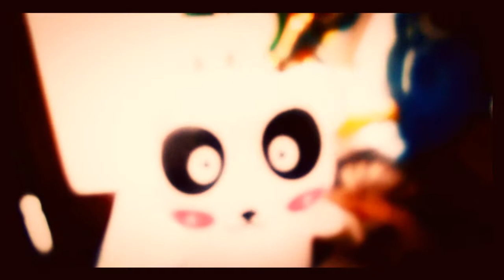El Bote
Corte del E.P. "Los vientos"
Tema: El bote